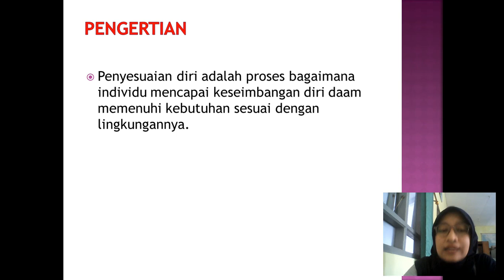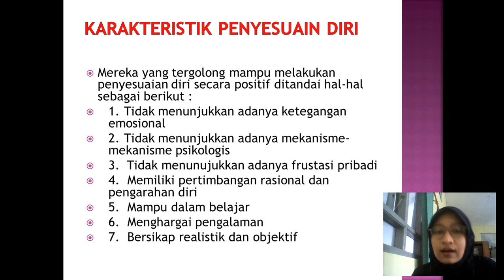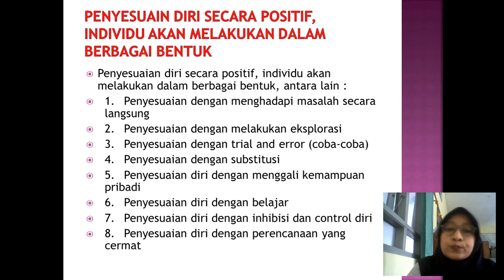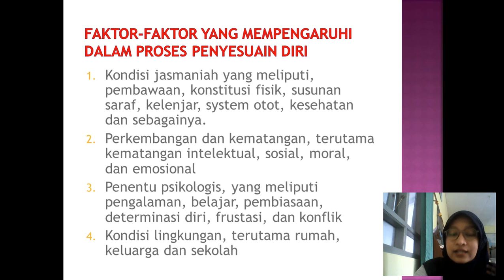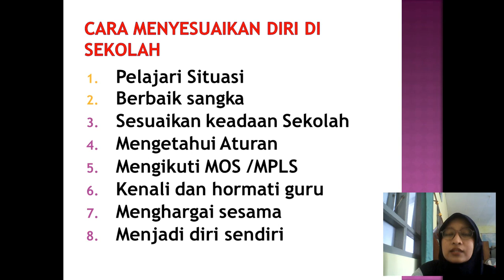BK - Bu Rosa - Penyesuaian Diri Remaja di Lingkungan Sekolah Baru